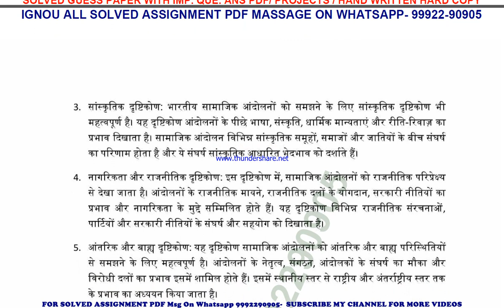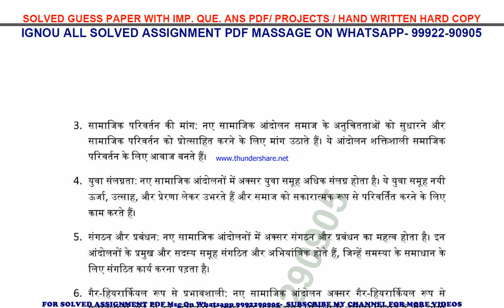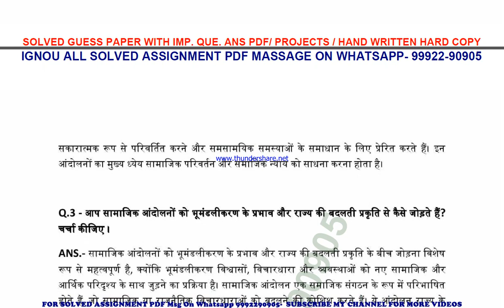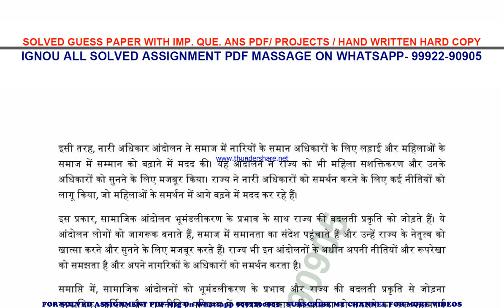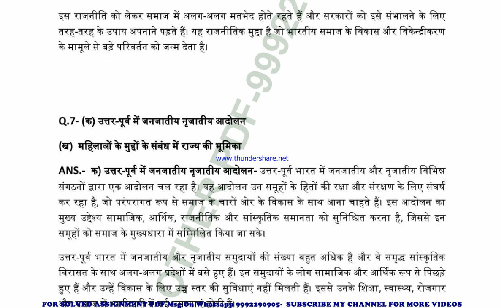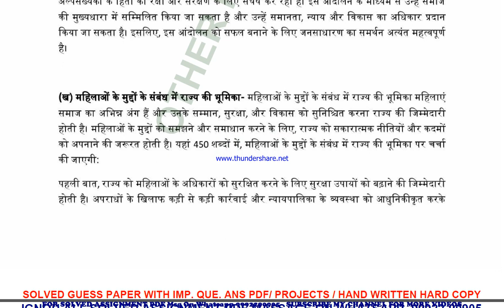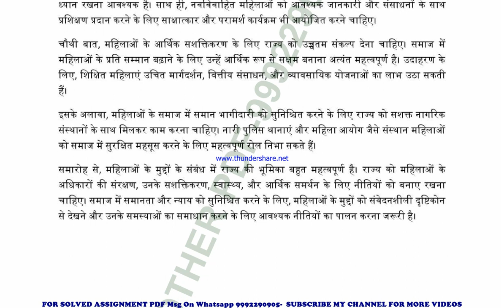mspe 007 solved assignment 2023-24 | mspe 7 solved assignment in hindi 2024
price-
bag-30rs

mpse 007 ignou assignment 2023-24 solved,
mpse 007 solved assignment 2023-24,
ignou mpse 007 solved assignment free,
mpse 007 solved assignment ignou 2023-24,
solved assignment ignou 2023-24 mpse 007,
mspe 7 solved assignment ignou exam preparation ignou exam
mspe 7 exam how to study for ignou,
exam mspe 7 exam preparation preparation for,
gnou exams mspe 7,
 ignou mspe 7 exam preparation,